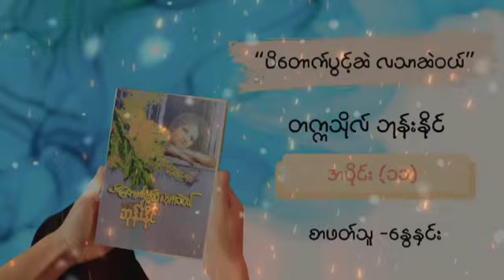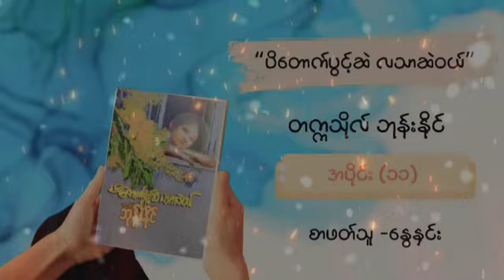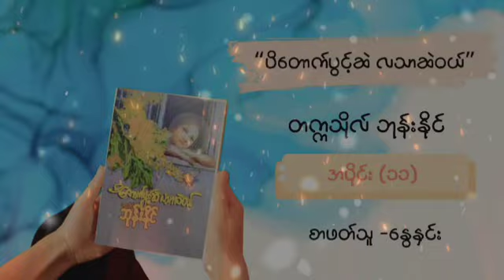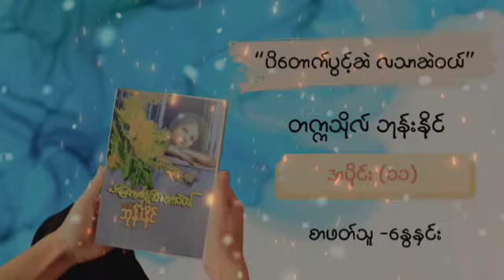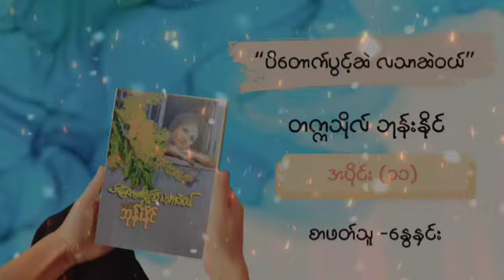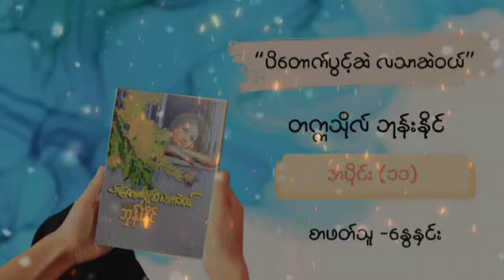''ပိတောက်ပွင့်ဆဲ လသာဆဲဝယ်" အပိုင်း (၁၁)//တက္ကသိုလ်ဘုန်းနိုင်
Title -''ပိတောက်ပွင့်ဆဲ လသာဆဲဝယ်"
Author - တက္ကသိုလ်ဘုန်းနိုင်
Episode - 11
Audio by နွေနှင်း
Produced by Let's Click To Win